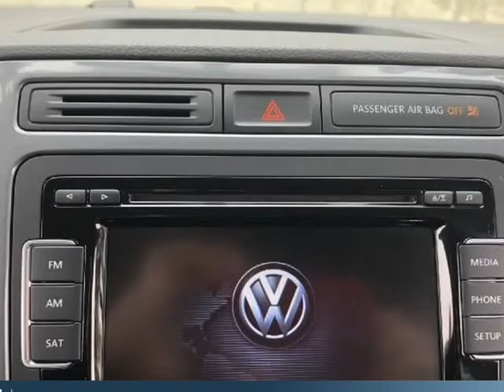2015 Volkswagen Tiguan 2WD 4dr Auto S (Carlsbad, California)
Torrey Pines Motors
701 Palomar Airport Rd.